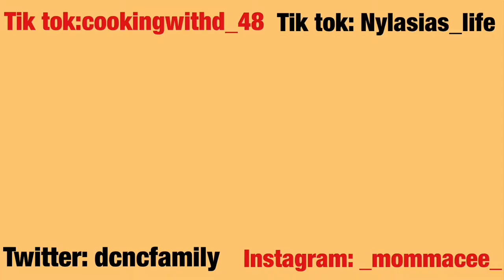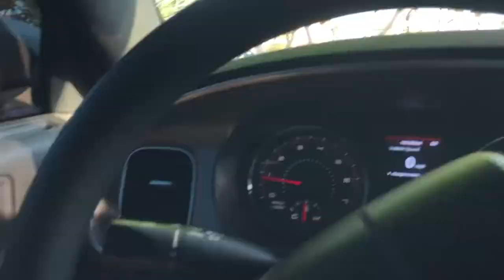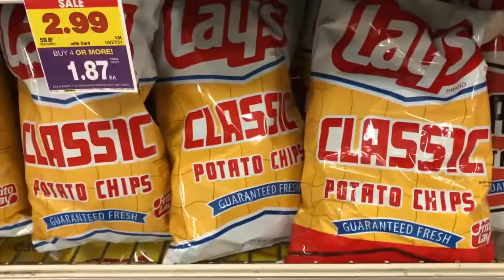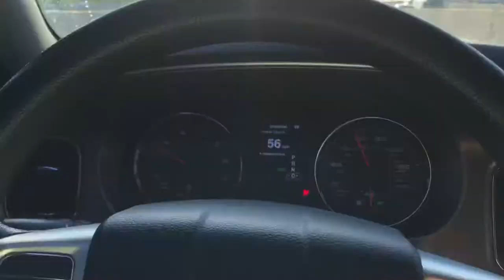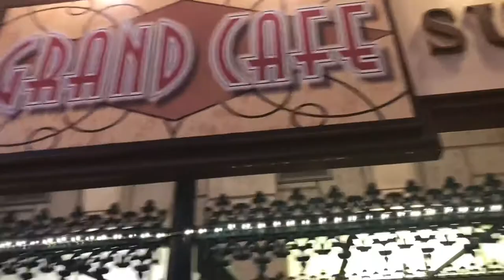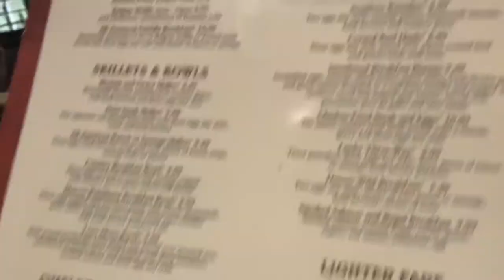BOWLING + BIRTHDAY VLOG + TOUR OF VEGAS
Hi DCNC family! Today we will be taking you all along with us on family outings & fun. We hope you all enjoy our video!

We do mukbangs, vlogs, pranks, and food reviews. We also do frequent giveaways to give back to you all for showing love & support. We are always open to food suggestions and hearing your feedback on our videos. We hope you become apart of the DCNC Family ! Thank you for tuning in.

Thank you for the support 🤍we love you all!

Our family social: Twitter~ @Dcncfamily
          Tik toks: cookingwithD_48
                         Nylasias_life
Editor social: instagram~ nylasias_life